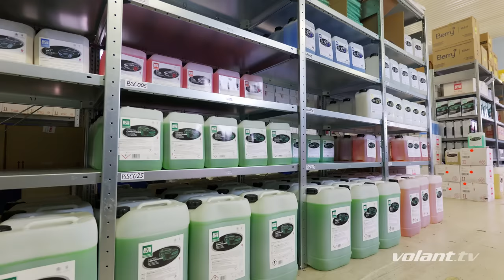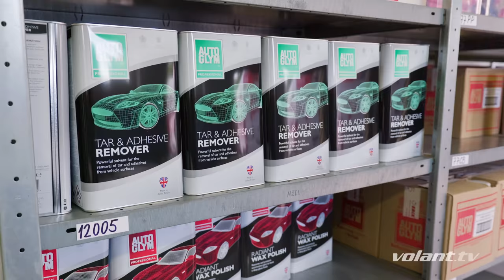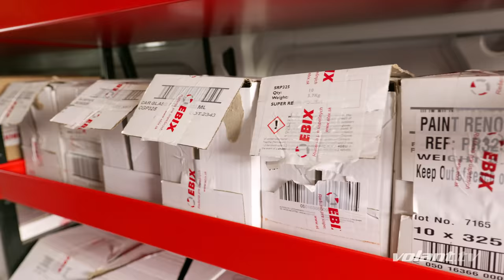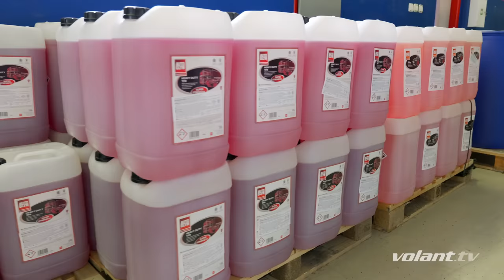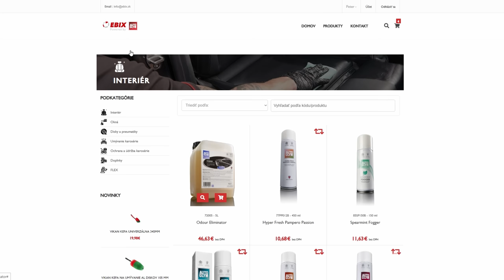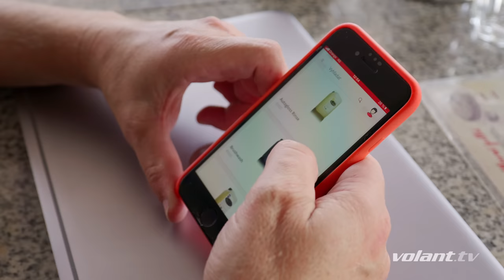Ako sa predáva autokozmetika? Vyskúšal som si to pre Autoglym - volant.tv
Dnes si opäť vyskúšam nové zamestnanie z oblasti áut, ktoré ma lákalo: stanem sa na pár hodín predajcom autokozmetiky. A nie hocijakej, ale priamo legendárnej značky Autoglym!
00:00 dobré ráno zo skladu autokozmetiky Autoglym
2:03 čo je to autokozmetika? Aké druhy sú?
3:39 predstavenie nového parťáka a jeho dodávky
5:32 vyrážame na cestu za prvým klientom
6:39 prvý klient je tu, Trnava víta!
10:58 druhý klient je na skok v Bratislave
12:00 tretí klient, skúšam zatlačiť
16:24 posledný klient je ďaleko, takže cestujeme do Levíc
18:27 kšeft s jelenicou!
20:59 a sme späť v sklade, pracovný deň skončil
21:58 súťaž s Autoglymom
24:28 polnočný bonus

Kamera, strih a postprodukcia: Adrian Szelle